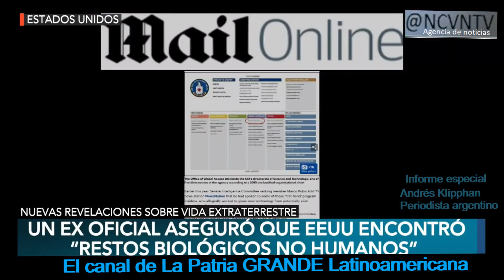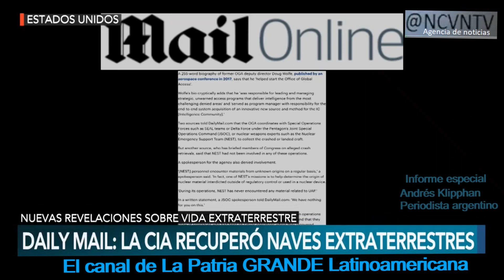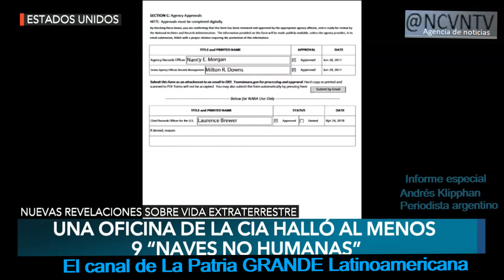La CIA halló unas 9 naves no humanas por todo el planeta BASES ALIENÍGENAS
Mediante un simple contrato con iTCommMedi@ puedes vender servicios móviles personales, residenciales y de negocios en tu comunidad. SEÑAL WIFI 5G  la cual no debe confundirse con TELEFONÍA 5G. ¡Infórmate! La Inteligencia artificial (IA) es la nueva opción de desarrollar GRANDES NEGOCIOS con solo un teléfono inteligente o una laptop.

Conoce todo sobre inversiones en acciones tecnológicas.